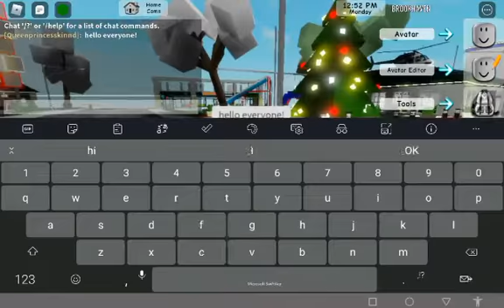brookhaven outfit ideas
Brookhaven 3 outfit ideas